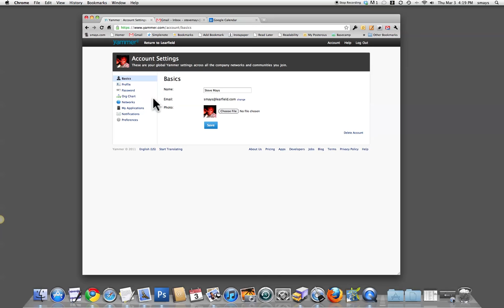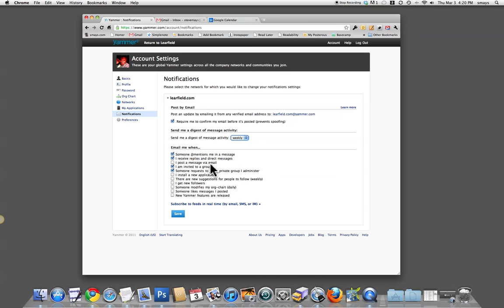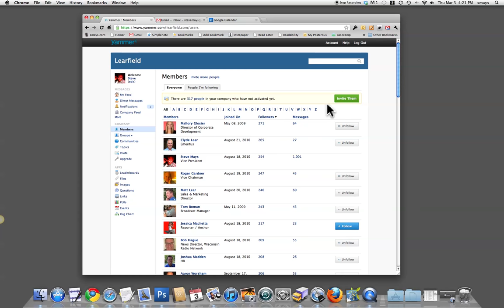Intro to Yammer (short version 3 min)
Setting email alert notification; Company Feed vs. My Feed